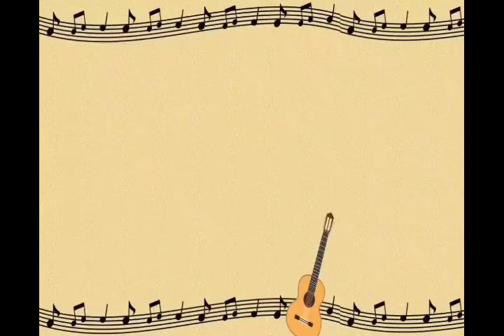Teri choriyaan Guitar Tutorial by Deepak | Chhalaang Guitar Cover| Guru randhawa song Tutorial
Welcome to musical tree

Today we gonna play Guitar cover  Teri Choriyaan by Chhalaang original credit singing by Guru Randhawa.

Teri Choriyaan Lyrics from Chhalaang by Guru Randhawa and Payal Dev is latest Punjabi song with music given by VEE. Teri Choriyan song lyrics are written by Luv Ranjan and Guru Randhawa.Welcome

For Online Guitar Course & Other Business Equerries

Best Acoustic Guitar under Rs 3000 for Beginners 2020

Best Acoustic Guitars under Rs 5000  for Beginners  2020

Best Acoustic Guitars under Rs 10000 for Beginners 2020